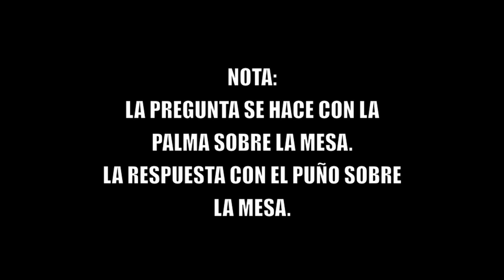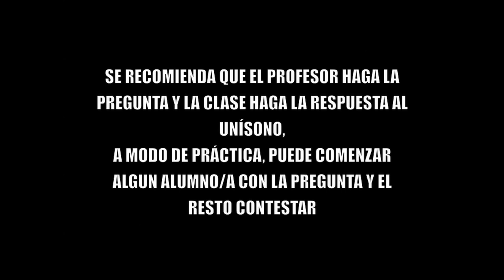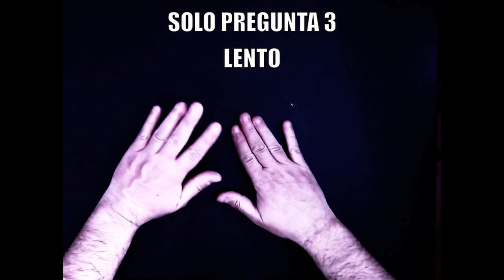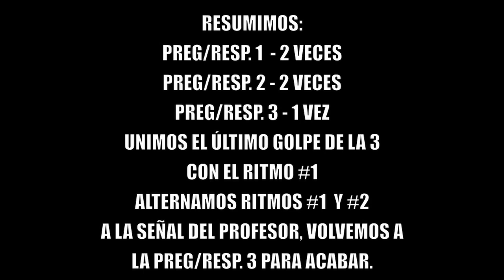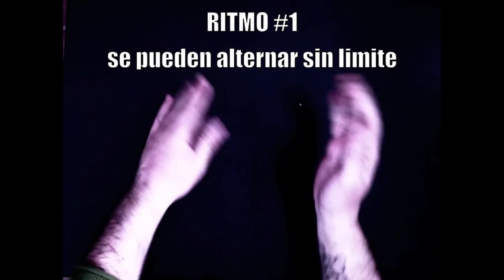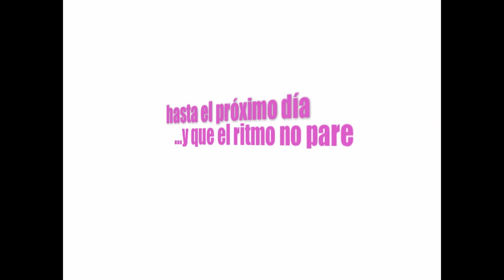Percusión. Sesión 2. David León. Ceuta. Arte contra el Coronavirus